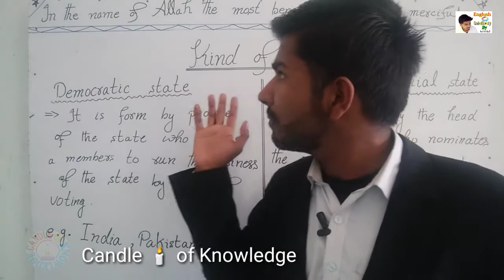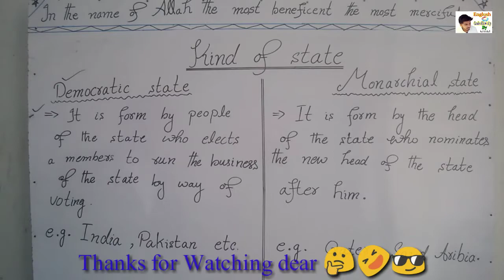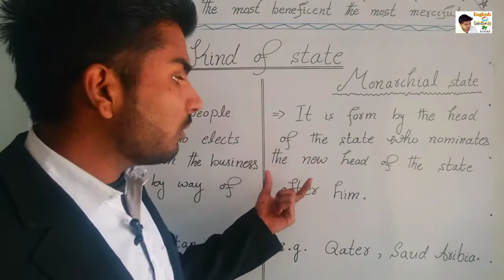Democratic and Monarchial state